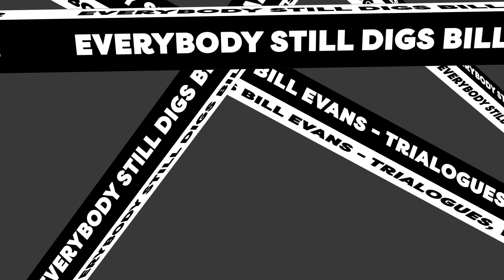Bill Evans Trio - The Peacocks (Official Visualizer)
“The Peacocks” is included in the “Everybody Still Digs Bill Evans” deluxe box set out June 25th. This track is available for immediate download as an instant grat. single.

This version of “The Peacocks” can be found on Disc 2 titled Trialogues, Vol. 2 of the Everybody Still Digs Bill Evans 5-CD compilation. The majority of the box set’s musical selections are culled from Evans’ trios, with whom he released over 40 albums. Disc 2 includes highlights from Evans’ later trio recordings from 1960 to 1980. This track was recorded on August 23-25, 1977 and features Evans on piano, Eddie Gomez on bass and Eliot Zigmund on drums. The extravagant, but delicately balanced track was originally issued in 1981 on the album You Must Believe In Spring (Warner Bros. 73719).

Follow Bill Evans:
BillEvansOfficial.com

Follow Craft Recordings:
Craftrecordings.com